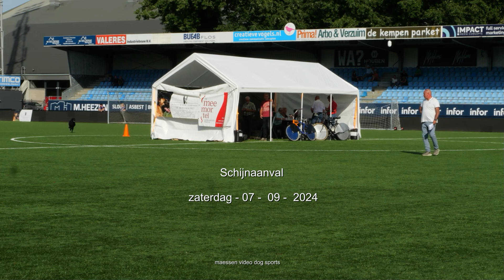KNPV Nationale Kampioenschappen 2024 Eindhoven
Schijnaanval